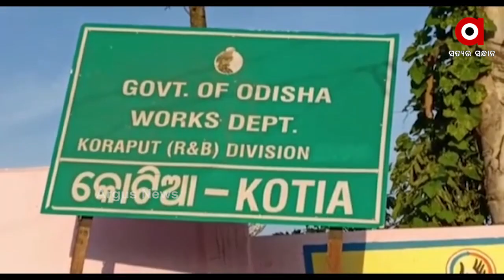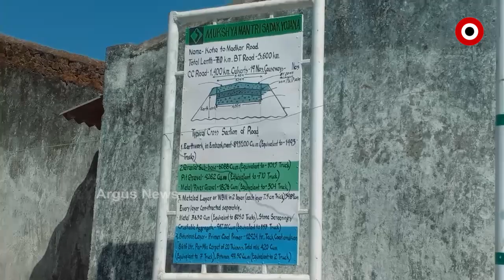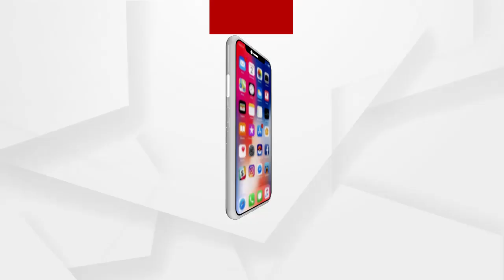କୋଟିଆରେ ଆନ୍ଧ୍ର ଷଡ଼ଯନ୍ତ୍ର ସଫଳ ହେଲାନି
କୋଟିଆରେ ଆନ୍ଧ୍ର ଷଡ଼ଯନ୍ତ୍ର ସଫଳ ହେଲାନି । ନାମାଙ୍କନ ପ୍ରତ୍ୟାହାର କଲେ ଓଡ଼ିଶାର ପ୍ରାର୍ଥୀ । ତଥାପି କୋଟିଆରେ ନିର୍ବାଚନ ପାଇଁ ପ୍ରୟାସ ଚଳାଇଛି ଆନ୍ଧ୍ର । ଆସନ୍ତା 13 ତାରିଖରେ ହେବ ନିର୍ବାଚନ । ଏହା ପୂର୍ବରୁ ନିର୍ବାଚନରେ ରୋକ୍ ଲଗାଇବାକୁ ଦାବି କରିଛନ୍ତି ସ୍ଥାନୀୟ ନେତା । ସେପଟେ ଘଟଣାରେ ହସ୍ତକ୍ଷେପ ପାଇଁ ମୁଖ୍ୟମନ୍ତ୍ରୀଙ୍କୁ ଅନୁରୋଧ କରିଛନ୍ତି କେନ୍ଦ୍ରମନ୍ତ୍ରୀ ପ୍ରତାପ ଷଡ଼ଙ୍ଗୀ.